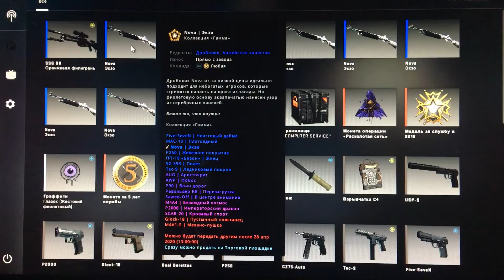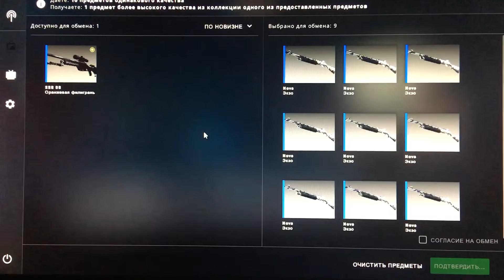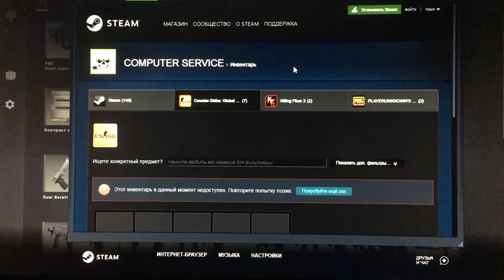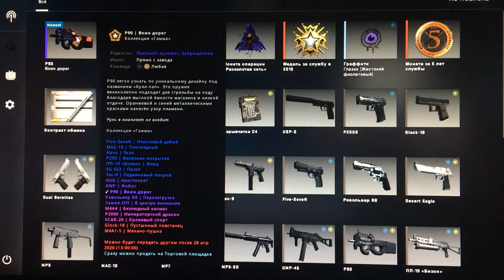КРАФТ НА 420₽ ЧТО ВЫПАЛО ?